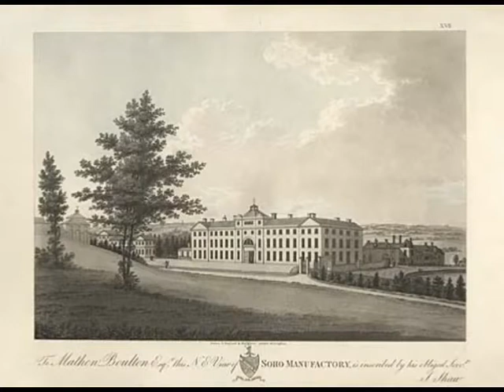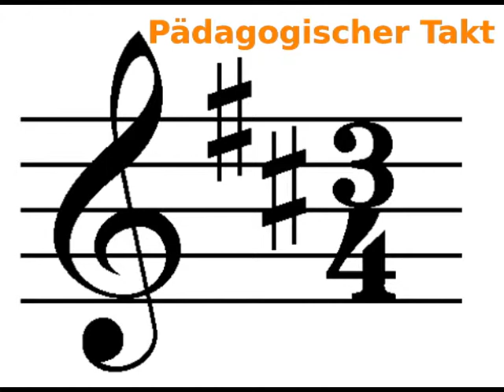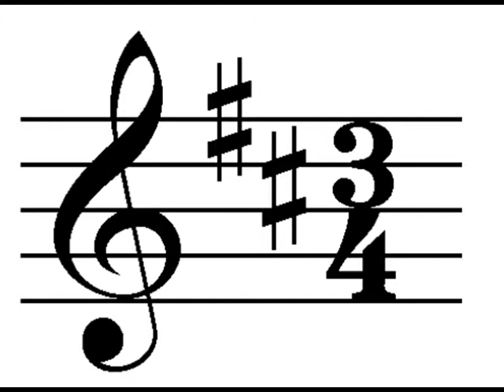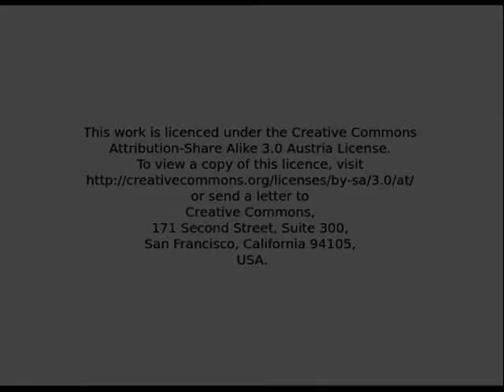Herbart Institution Orientierung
Herbart zu Institutionen der Erziehung